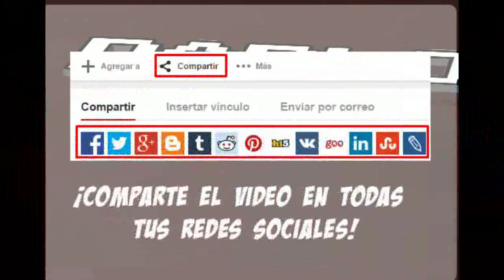Super Mario 64 - #11 - Laberintos del mal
Hacemos el nivel entero de Hazy Maze Cave, un nivel muy molesto.
*App de mis videos para Chrome o Firefox, los mejores la usan